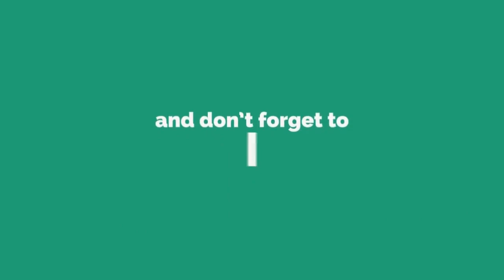New JBL Picnic Eid Spcial Matal Mix | Sara Rat Ta Huluk Buluk | DJ Sakhawat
New JBL Spcial Matal Mix | Sara Rat Ta Huluk Buluk | DJ Sakhawat